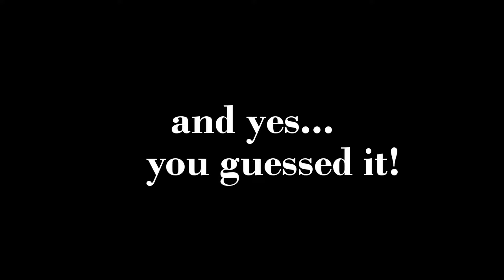Buck off the cuff...lost footage.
Lost Scenes and all around distaistful conntent I shouldn't show you but am anyway.